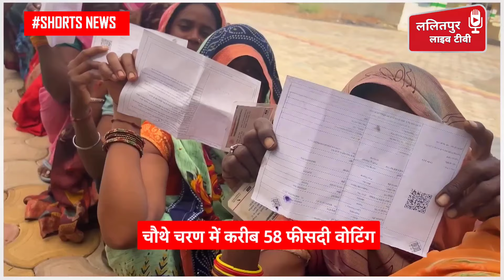यूपी में चौथे चरण के मतदान ने सबको चौंका दिया !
Lok Sabha Election:लोकसभा चुनाव के चौथे चरण का मतदान समोवार को शांतिपूर्वक संपन्न हो गया. इस चरण में नौ राज्यों और एक केंद्र शासित प्रदेश की 96 सीटों पर चुनाव लड़ रहे .